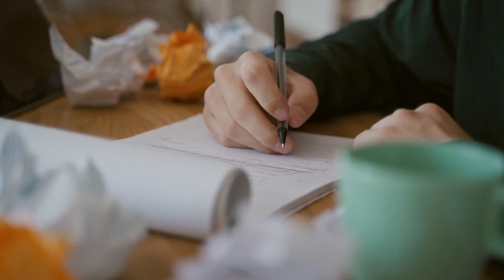A quirky song called Smallpox - Independent Music 2023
A song about some scientists deciding to release smallpox on a village where the inhabitants are clones.